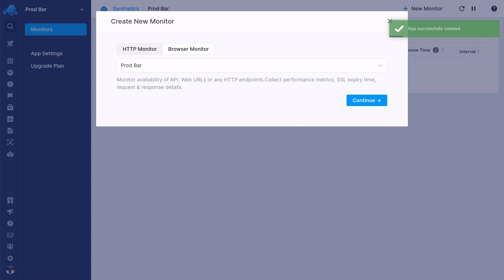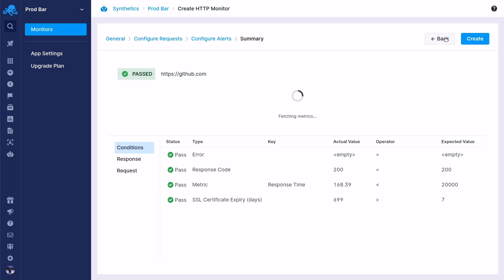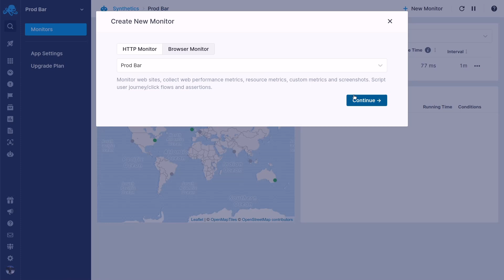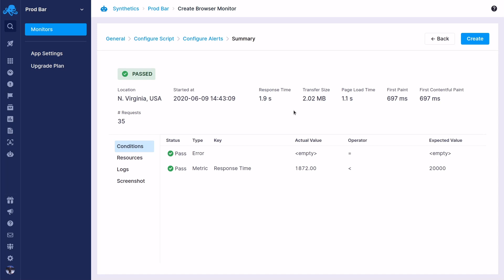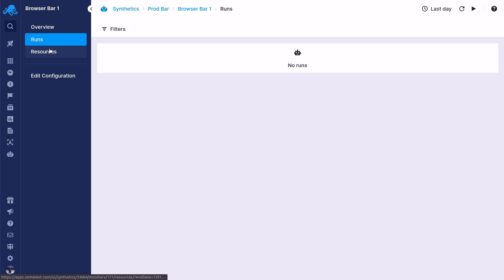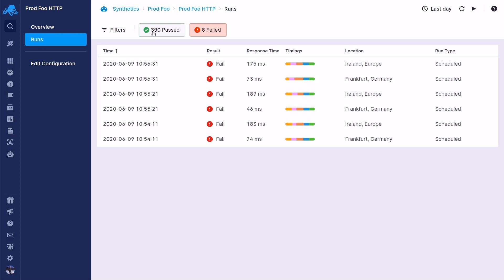Introduction to Sematext Synthetics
Sematext Synthetics allows you to collect information on the performance of critical business transactions, resources, load test information, and much more.